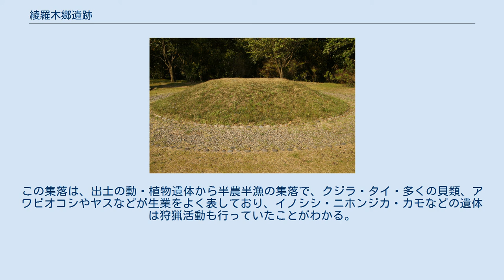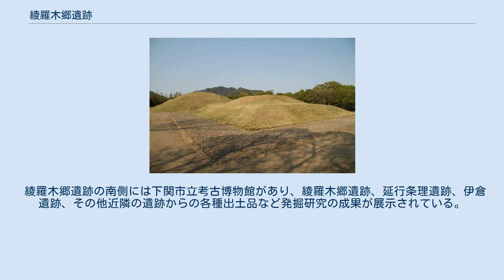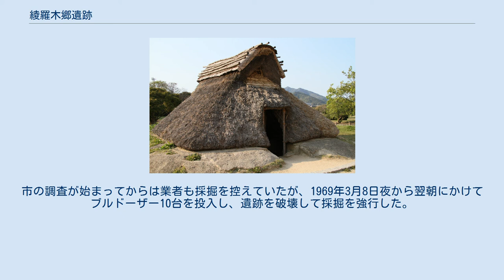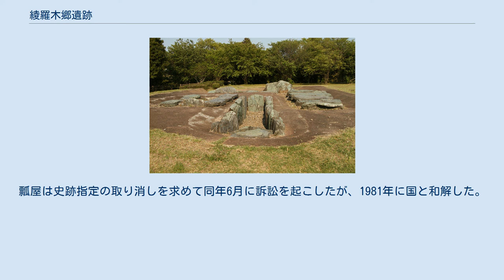綾羅木郷遺跡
綾羅木郷遺跡（あやらぎごういせき）は、山口県下関市綾羅木にある、弥生時代前期を中心とする複合遺跡。
 下関市立考古博物館 本遺跡は標高20～30メートルの珪砂台地（綾羅木郷台地）上に位置する。
 弥生集落の人口は前期末にピークに達し、中期初頭に分村拡散によって縮小していった 。
この集落は、出土の動・植物遺体から半農半漁の集落で、クジラ・タイ・多くの貝類、アワビオコシやヤスなどが生業をよく表しており、イノシシ・ニホンジカ・カモなどの遺体は狩猟活動も行っていたことがわかる。
 出土品・検出遺構の主なものとしては、弥生時代の環濠集落のものと思われる環濠や、多数の貯蔵穴、その貯蔵用穴から各種の土器や石器、少数の鉄器などが挙げられる。
 また、台地上には前方後円墳や墳墓の石棺などが残るほか、下関市内の別の場所から移された横穴式の円墳も存在する。
台地上に複数の遺構が存在しており、その後の発掘調査において、古墳時代のものや、平安時代から鎌倉時代、室町時代にかけての遺構も検出されている。
 綾羅木郷遺跡の南側には下関市立考古博物館があり、綾羅木郷遺跡、延行条理遺跡、伊倉遺跡、その他近隣の遺跡からの各種出土品など発掘研究の成果が展示されている。
 現地からは鋳型の材料となる硅砂が産出しており、遺跡の一部は名古屋市の採掘業者である瓢屋（ひさごや）が採掘権を持ち、1963年から「弥生砂」として硅砂の採掘を行っていた。
市の調査が始まってからは業者も採掘を控えていたが、1969年3月8日夜から翌朝にかけてブルドーザー10台を投入し、遺跡を破壊して採掘を強行した。
これにより未調査の南部は完全に破壊された。
瓢屋社長の堀江静夫によると、文化財に指定されると採掘ができなくなり、補償も期待できないので採取に踏み切ったという。
ベトナム戦争の影響によりベトナム産硅砂の輸入が止まった事も背景にあると見られる。
その後も業者は採掘を強行していたが、事件から3日後の3月11日に至り、遺跡の一部が緊急に国の史跡として指定され、業者は破壊ができなくなった。
瓢屋は史跡指定の取り消しを求めて同年6月に訴訟を起こしたが、1981年に国と和解した。